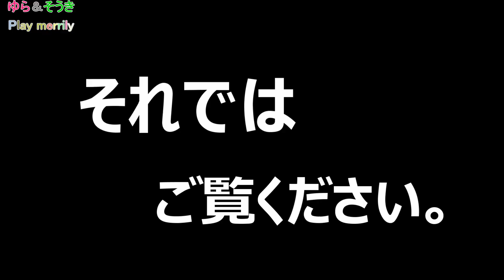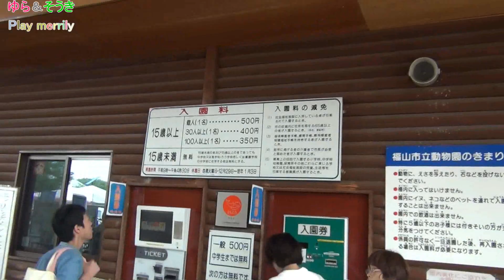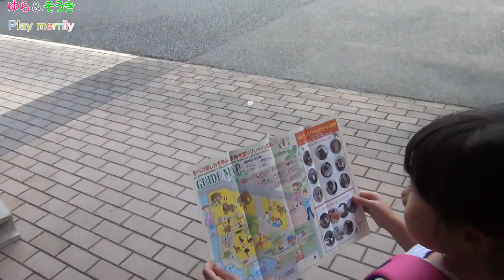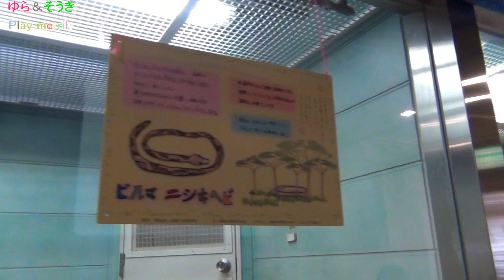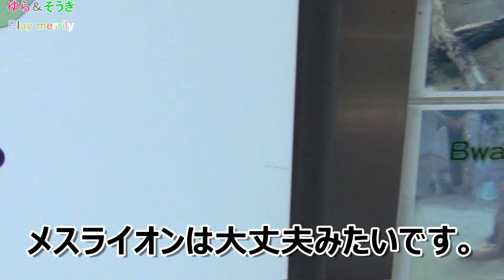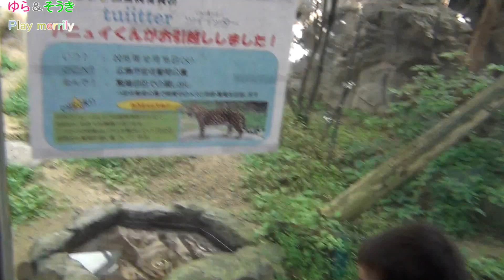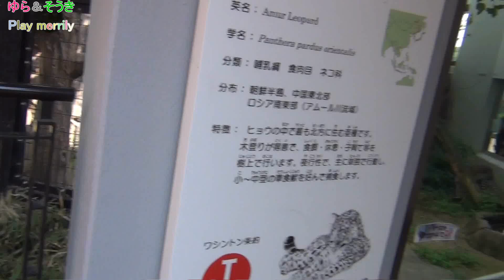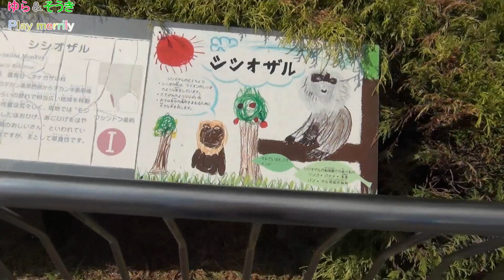ゆらそうさん動物園へ ライオンの鳴き声が!!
ゆらそうさんと動物園に・・・
久しぶりに楽しい時間を過ごせました('ω')

この動物園には何度か行ってますが
初体験がありました!!

初めてライオンの鳴き声を聞きました。

その他の動画もみてやってください。
みよし公園　ふわふわドームで遊んだよ～　play at the park

そうき　縄跳びに挑戦　できるの？　できないの？

スキップのその先に・・・　そうきさんスキップ本当にできるの？

ウィルくん（ビーグル犬）が来た日の様子です。。

ゆらさんがウィルくんのご飯作りに挑戦。 全部食べてくれるかな。

ゆら対そうき　自宅で綱引き大会　ラストに衝撃的展開が・・・

今日のウィルくん 朝からおもちゃで遊べて上機嫌

さすらいのズボン泥棒 ウィルくん ゆらさんのズボンがほしいんです w

今日のウィルくん 朝から子供達と遊べてご機嫌 あんまり噛んだらいけんよ w

そうきさんご希望のザリガニ釣りをしてきました～　結構難しいのね・・・泣

僕達最近仲良しなんです。

Twitter・Instagramのフォローもよろしくよろしくお願いします。